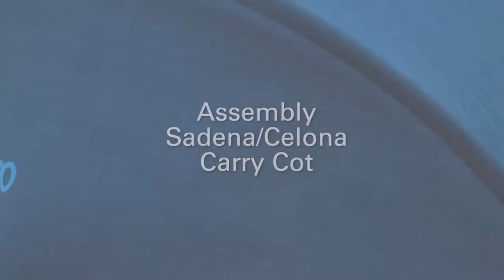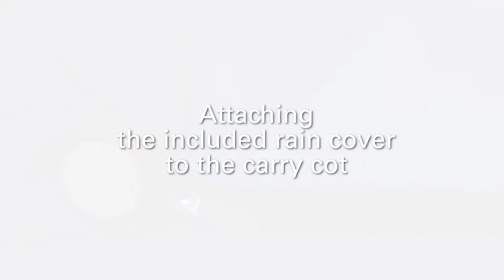RECARO Sadena Tutorial Video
The Sadena is one of the smallest strollers in its category and therefore the perfect travel companion for urban environments. In this tutorial video RECARO shows you how use the Sadena as a Travel System with Seat Unit, Carry Cot, Infant Carrier and Light Cot:

0:10 Assembly of the frame
0:47 Assembly of the Sadena/Celona Seat Unit
01:14 Attaching the included Seat Unit Rain Cover
01:40 Assembly of the Sadena/Celona Carry Cot
03:05 Attaching the included Carry Cot Rain Cover
03:55 Folding and unfolding
05:22 Strapping in the child and adjusting to the body size
06:05 Adjusting the backrest and leg rest
06:22 Switching the direction of travel
06:38 Adjusting the sun canopy
07:16 Attaching and locking the wheels
07:47 Usage as a Travel System with RECARO infant carriers
08:55 Travel System with Sadena/Celona Carry Cot
09:48 Travel System with Sadena/Celona Light Cot

Category:
max. 22 kg
Birth - 4 years

Features:
- Versatile Travel System
- Usage from birth
- One of the slimmest of its kind
- One-hand folding mechanism